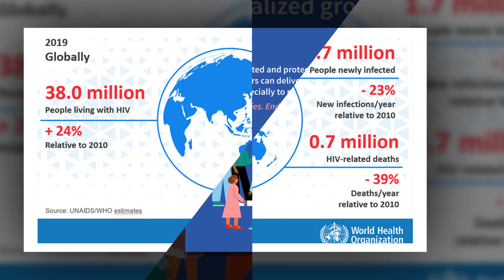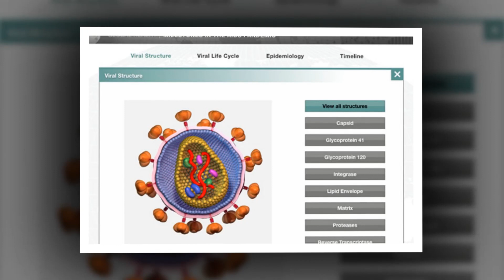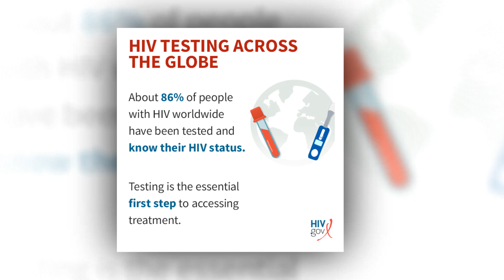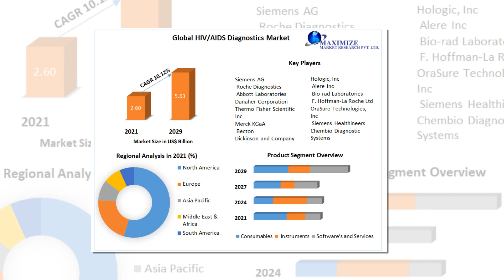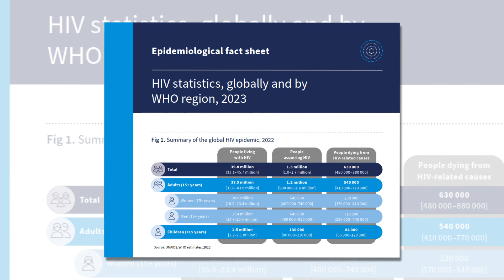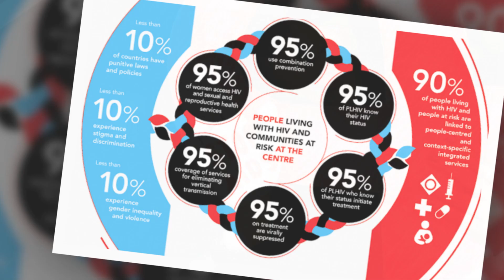The Global HIV and AIDS Epidemic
HIV, the virus that causes AIDS, is one of the world’s most serious public health challenges. But there is a global commitment to stopping new HIV infections and ensuring that everyone with HIV has access to HIV treatment.